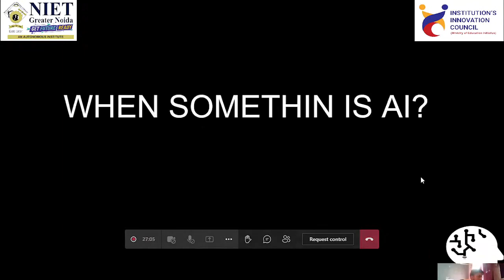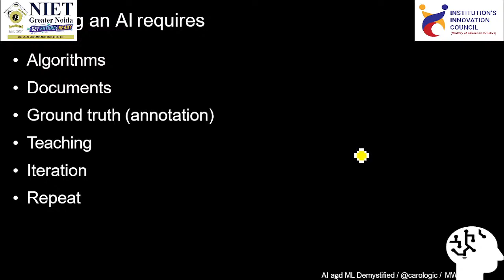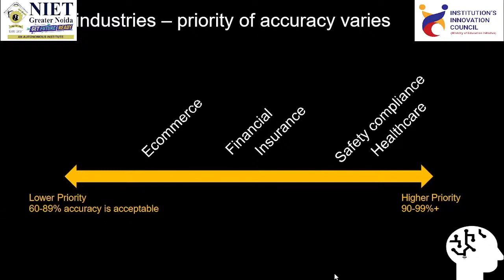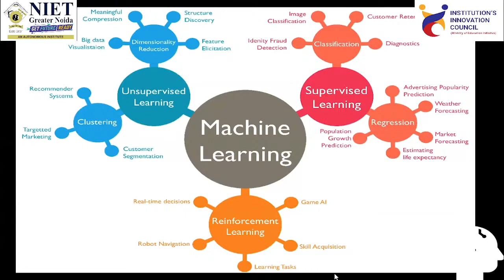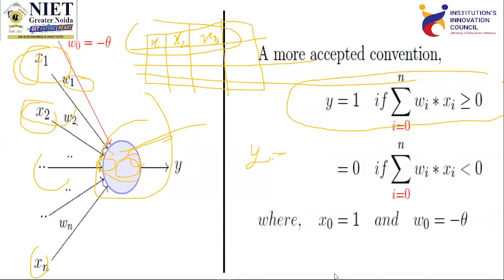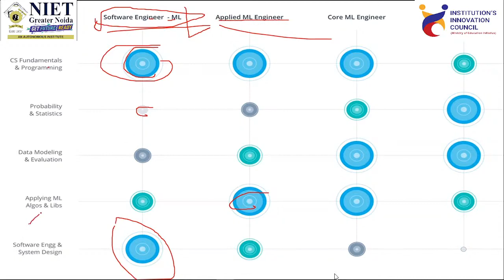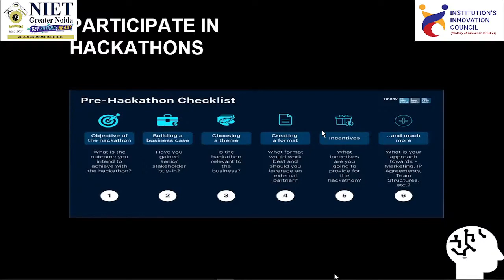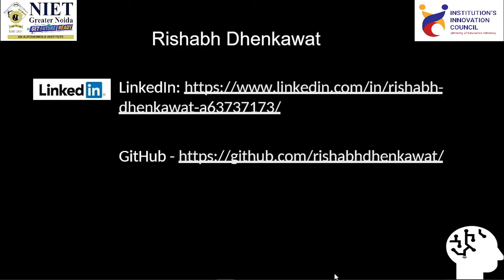Expert Talk on AI-ML | Rishabh Dhenkawat